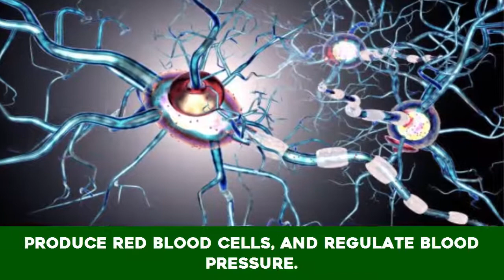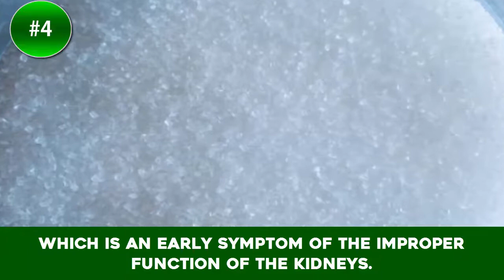10 Habits That Will Seriously Damage Your Kidneys | How To Keep Your Kidneys Safe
10 Habits That Will Seriously Damage Your Kidneys!

The criticalness of the kidney for the entire body and general wellbeing is enormous, as these bean-formed organs channel around 120-150 quarts of pee, waste and overabundance fluid day by day, and consequently secure against the gathering of waste in the body.

They are about the measure of a clench hand, and are discovered just beneath the rib confine on the two sides of the spine. Their ability is to control the electrolyte levels and convey hormones that assistance bone wellbeing, deliver red platelets, and manage circulatory strain.

As a rule, the individual does not encounter any notice signs of a harm of the kidneys, so it is huge to make sense of how to take assurance measures and help kidney wellbeing.

These are the 10 most customary affinities that prompt serious kidney harm after some time and put a huge amount of weight on these organs:

1. Excessive Alcohol utilize

The utilization of more than one drink every day a few times each week builds the danger of kidney hurt, as liquor puts weight on the kidneys and the liver.

2. Holding Urine

Holding in pee frequently expands weight which may cause kidney disappointment and kidney stones.

3. Not Drinking Enough Water

On account of inadequate water allow, the waste, and poisons that ought to be dispensed with from the body begin to aggregate and prompt extreme kidney harm.

4. Excessive Sugar Intake

Scientists have discovered that people who drink in excess of two sugary beverages regularly have more opportunities to have protein in their pee, which is an early side effect of the disgraceful capacity of the kidneys.

5. Excessive Salt admission

The over the top levels of sodium may likewise prompt kidney harm, as they apply weight on these organs and raise pulse.

6. Sleep hardship

Incessant lack of sleep causes various medical issues, including kidney ailment, as the body needs to rest and amid that time, to repair the harm to the kidney tissues.

7. Vitamin and Mineral inadequacy

The capacity of the kidneys likewise relies upon the sustenances you expend, so in the event that your body does not have some vital vitamins and minerals, similar to magnesium and vitamin B6, your kidneys won't not have the capacity to work legitimately.

8. Excessive admission of espresso

Caffeine causes weight on the kidneys and raises circulatory strain, so its extreme utilize prompts harm of the kidneys after some time.

9. Painkillers mishandle

Over-the-counter and physician endorsed drugs are frequently acquired as a treatment of a throbbing painfulness, however they are stacked with unsafe chemicals, and in this manner prompt significantly more entanglements. One of the potential symptoms of the over the top utilization of these medicines is extreme kidney and liver harm.

10. Excessive Animal Protein Intake

The over the top admission of creature protein, (particularly red meat), helps the metabolic load on the kidneys, so the more protein you eat, the more terrible your kidneys will work.